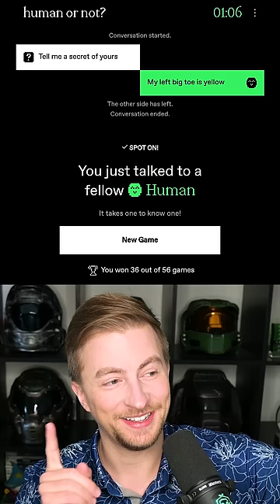HUMAN OR AI? Can I guess correctly? [21]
Human or Not is a game where you chat with a person... or a bot... and have to guess which one it is. It's tough and hilarious.

In this video I use the artificial intelligence chatbot game Human or Not.